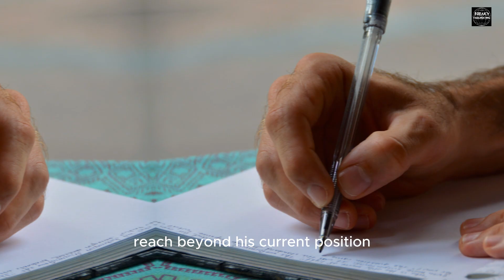WHO IS MARTIN ROMUALDEZ? - PHILIPPINES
FREAKY AND FASCINATING